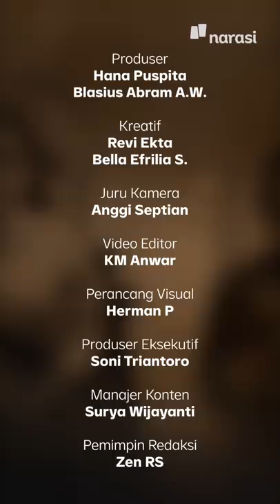Sidak Pungli Sang Bupati: Di Balik Layar Mata Najwa | Catatan Najwa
Praktik pungli di pelbagai sektor marak terjadi di sekitar kita. Mulai dari pungutan liar untuk jalan rusak, pemalsuan karcis timbangan pasir, pungli sertifikat tanah dan sebagainya. Hal ini mengundang kemarahan Bupati Lumajang Thoriqul Haq ketika sidak ke lapangan.

(Narasi)